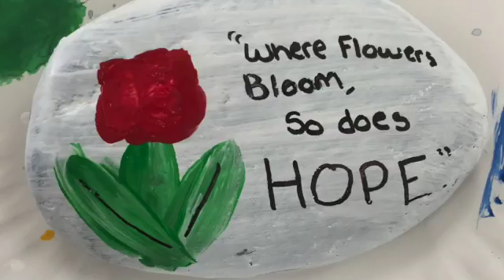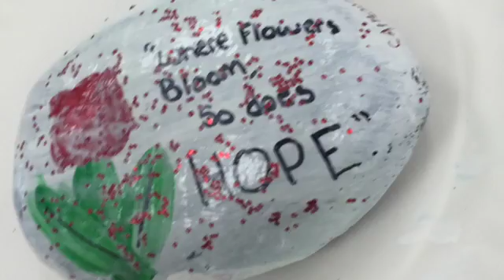GLITTER in the City 2016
This video is about GLITTER in the City 2016